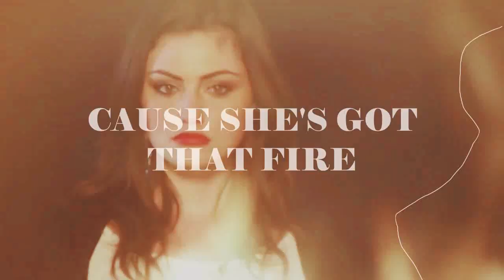Multifemale (in Henrietta) | Prom queen